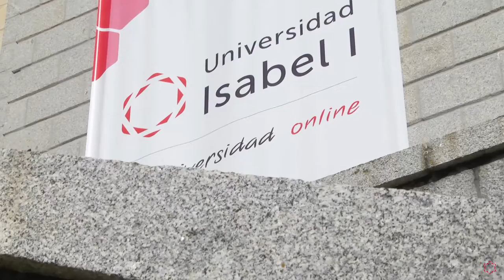Vídeo Institucional de la Universidad Isabel I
¡Matricúlate ya en la Universidad Isabel I!

La oferta académica de la Universidad Isabel I se compone en total de 11 Grados (Psicología, Nutrición, Ciencias de la Actividad Física y el Deporte, Historia y Geografía, Derecho, Administración y Dirección de Empresas, Ingeniería Informática, Criminología y Educación Infantil y Primaria, además del recientemente añadido Grado en Ciencias de la Seguridad), 4 Dobles Grados, y 4 másteres (Diseño Tecnopedagógico, Prevención de Riesgos Laborales, Ejercicio de la Abogacía y el Máster oficial de Formación del Profesorado en Educación Secundaria Obligatoria, Bachillerato y Formación Profesional.